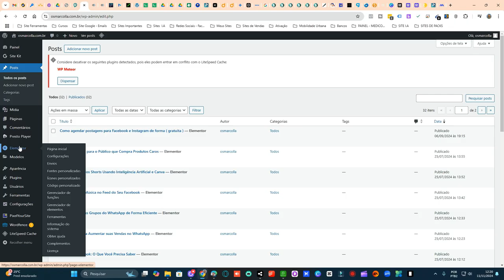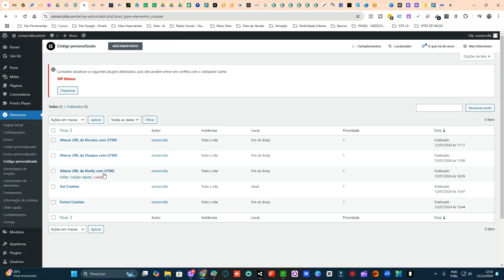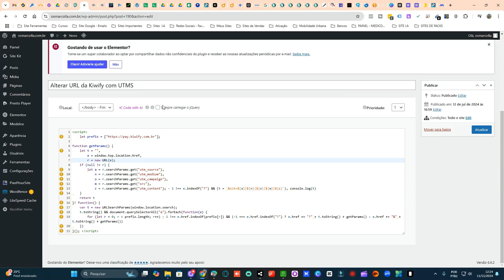Passando UTMs para o Checkout: Tutorial Completo para Acompanhar Vendas Online!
Aprenda, neste tutorial completo, como configurar e passar UTMs para o checkout, garantindo o rastreamento total das suas vendas online. Se você está buscando formas de medir cada detalhe das suas campanhas, entender quais estratégias estão convertendo e otimizar os resultados do seu marketing digital, esse vídeo é para você! Explicamos o passo a passo para configurar UTMs no checkout e como isso pode transformar seu acompanhamento de conversões, levando sua análise de dados a outro nível. Não perca mais nenhuma informação importante e comece a acompanhar cada venda com precisão!